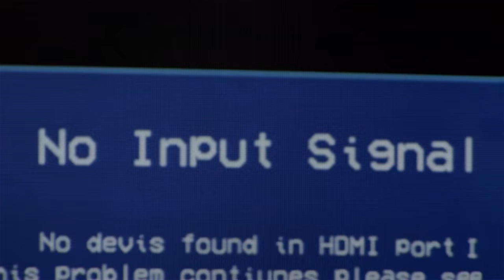Mercedes Benz King of the City Jungle | S-Klasse | Gomes Noord-Holland B.V.